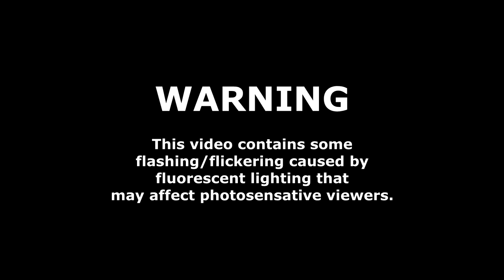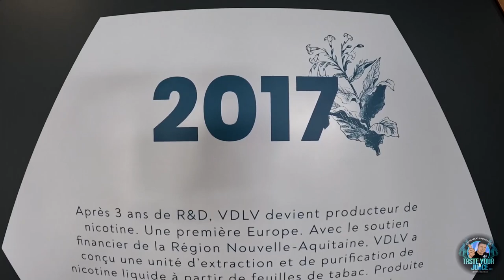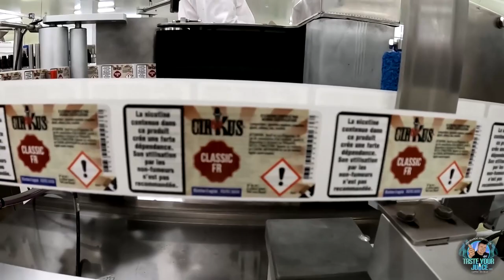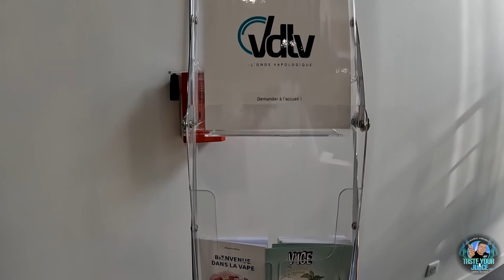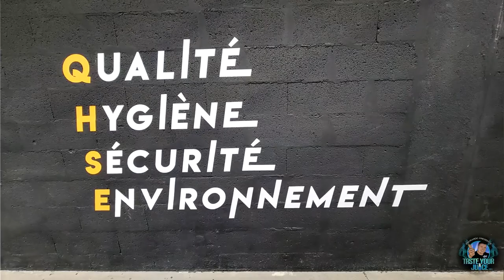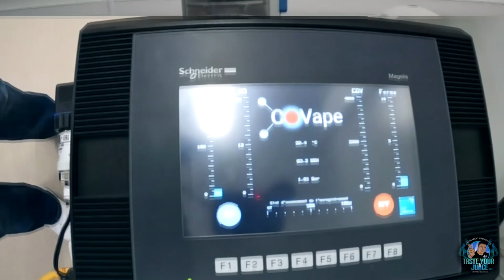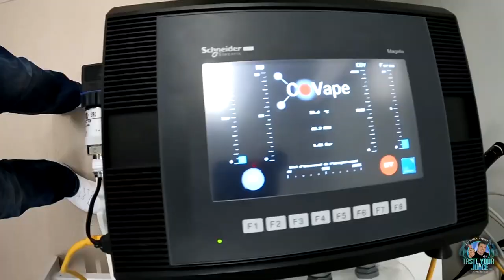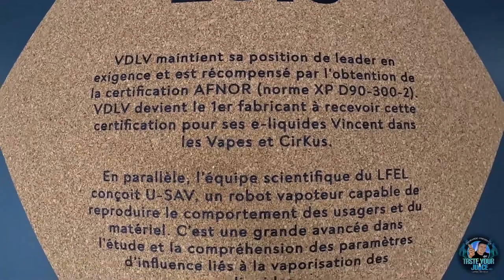VapingThursday: How is liquid nicotine made - with Phil & Dimitris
The Indian government banned vaping two years ago on September 18. As a special feature to mark this occasion, we are featuring a series of documentaries on our YouTube Channel for vapers to get more insight, for smokers to get a better understanding of what vaping is and for everyone generally to get a handle on the issues concerning vaping.

The documentaries will be featured every other Thursday, hence we are calling them VapingThursday, and will premier at 8.30 PM IST. We invite you to join us on 23rd December 2021 @ 8:30 PM here on our YouTube channel as we come together to watch "How is liquid nicotine made - with Phil & Dimitris".

This is the official YouTube channel of Association of Vapers India (AVI). This channel is created to spread awareness about vaping and its situation in India. We are here to debunk common myths regarding vaping, explain latest medical research, breakdown the statistics about e-cigarettes in simple words, answer some FAQs and more.

═╣ ABOUT US ╠═

Association of Vapers India (AVI) was officially formed in 2016 when a bunch of vapers came together to fight against the vape bans spreading across the country. AVI is a non profit consumer advocacy group officially known as CHRA (Council of Harm Reduction Alternatives) that seeks to make tobacco harm reduction (THR) accessible to 275 million tobacco users in India. We are basically many people volunteering their time and efforts to achieve the common goal of ending smoking and protecting the rights of vapers.

We are here to connect to you so make sure you connect to us.

═╣ SOCIAL MEDIA ╠═

The content of this video is for education and information purposes and is not aimed at promotion or advertisement of vape products or its parts thereof. The Association of Vapers India (AVI) does not endorse any vaping product and its parts in any shape or form if shown in this video. Vaping may involve nicotine which is an addictive chemical and may be injurious to health.

AVI is a non-profit advocacy body and does not promote, manufacture or sell vape products which is illegal in India. Such acts if conveyed in this video are purely coincidental and unintentional.

The views and opinions expressed in this video or channel are those of the speakers and do not necessarily reflect or represent the official position of content broadcaster and AVI.

The video may contain copyrighted content, to which the broadcaster makes no claim. The broadcaster is a messenger and strives to verify but cannot warrant the accuracy of copyright or completeness of the information. Do not share this content without giving credit to AVI.

Viewership discretion is advised as “Mature Audience” and intended for an audience of 18+.